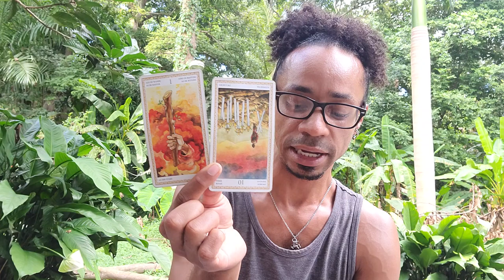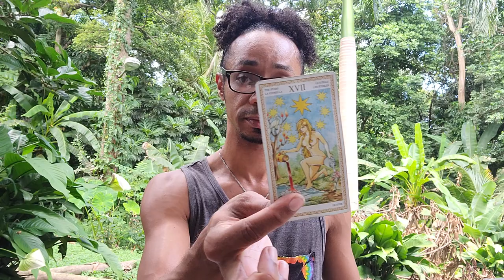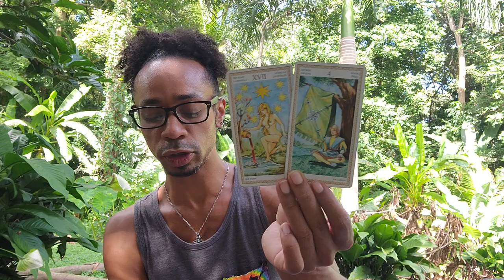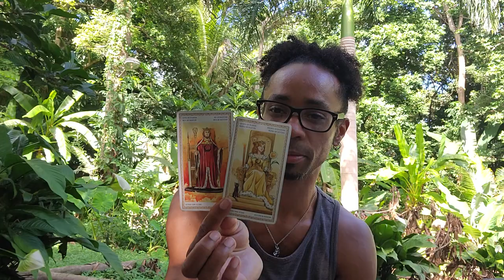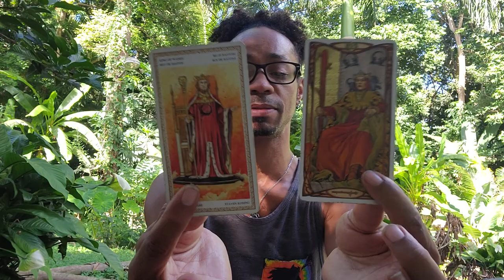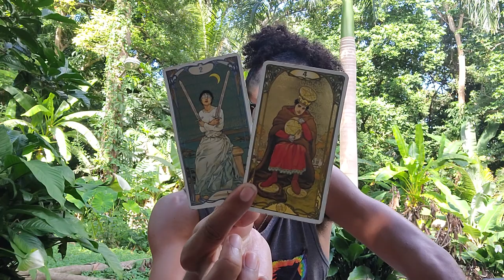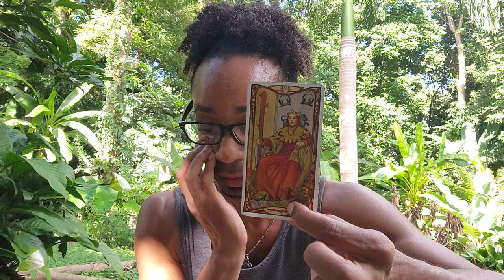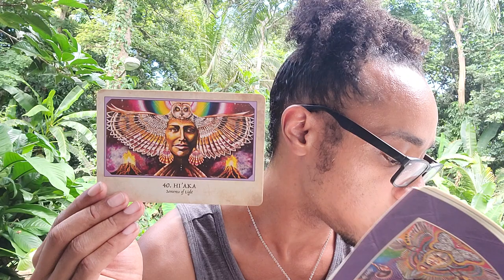Scorpio ~ * Bye Bye 2021, Here Comes 2022 - Let's Review!*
30 min - $65
60 min - $130

Available oracle decks:
~Crystal Mandala
~Sacred Rebels